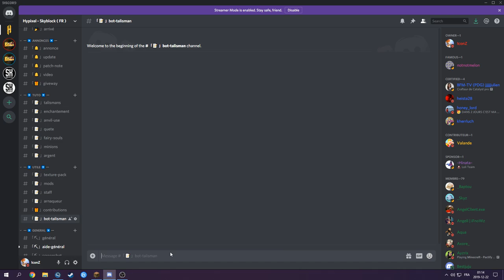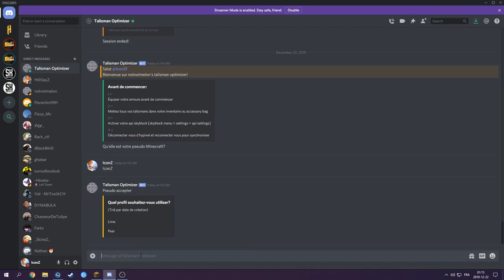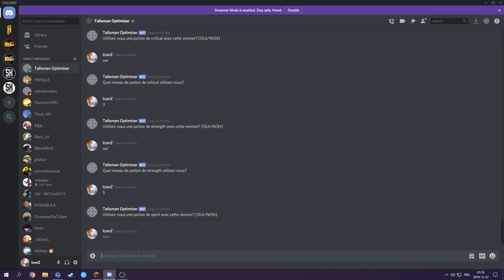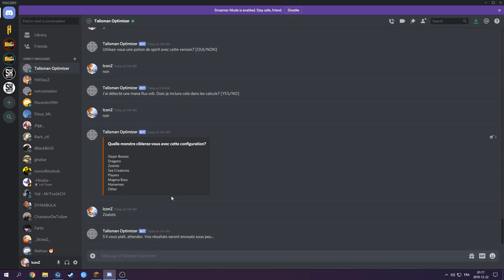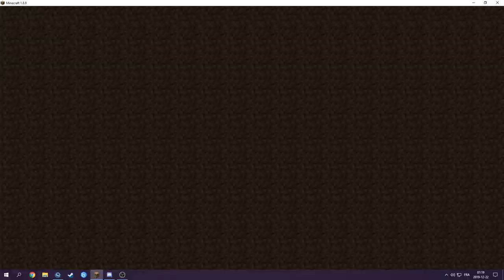CE BOT DISCORD VOUS DONNE TOUT LES REFORGE POUR VOS TALISMAN ! WTF ??? ( Hypixel : Skyblock )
Code Créateur Fortnite : iconz87